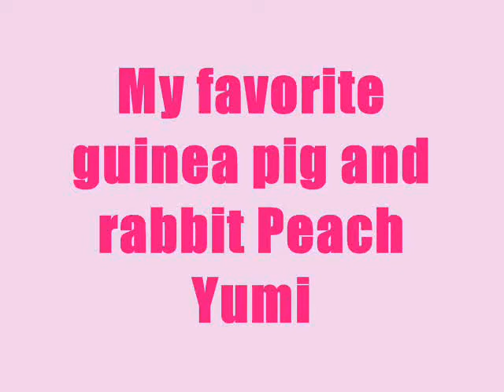My favorite guinea pig and Angora rabbit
a slide show of my favorite pet rabbit and guinea pig, they are still small, it is not even a year.